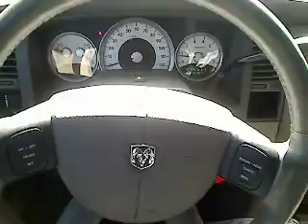2006 Dodge Durango - SUV San Antonio TX C21372A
2006 Dodge Durango Limited - Stock#: C21372A

Gunn Chevrolet
12602 IH 35 North

CARFAX 1 owner and buyback guarantee** One of the best things about this Durango is something you can't see but you'll be thankful for it every time you pull up to the pump** Safety Features Include: ABS Traction control Passenger Airbag Front fog/driving lights Dusk sensing headlights...Other features include: Leather seats Power locks Power windows Heated seats Auto... Give us a Call today ask to speak with  Alfonso Tamez or Chris Walter Fred Sanchez Daniel Evansor Robert Ervin or Kelvin Menandez and schedule a demonstration drive before it's too late.